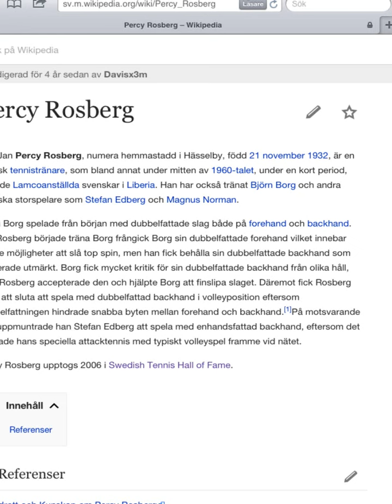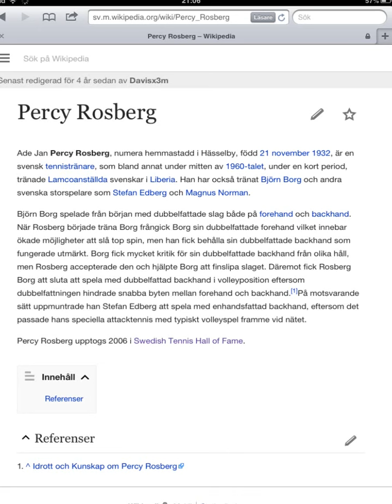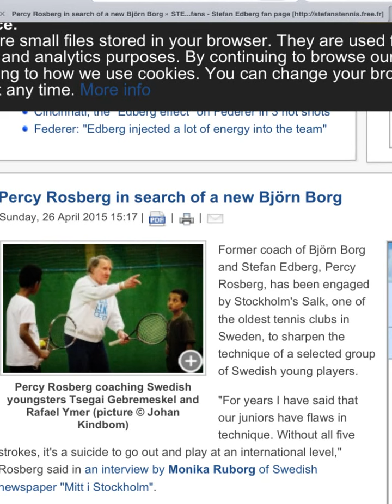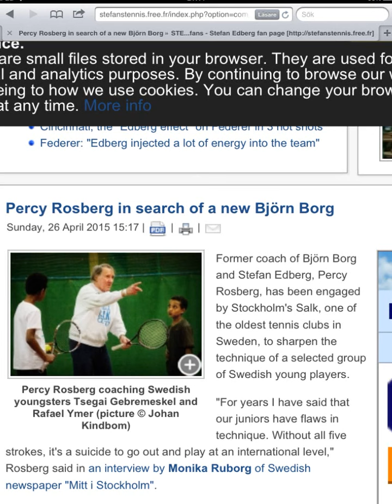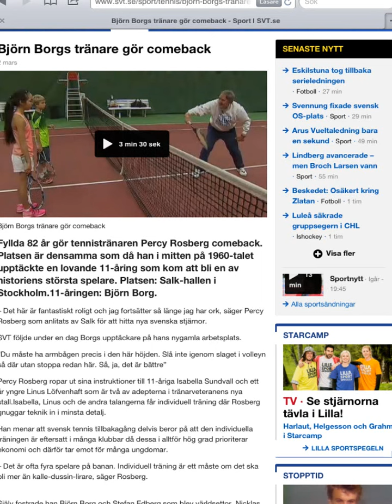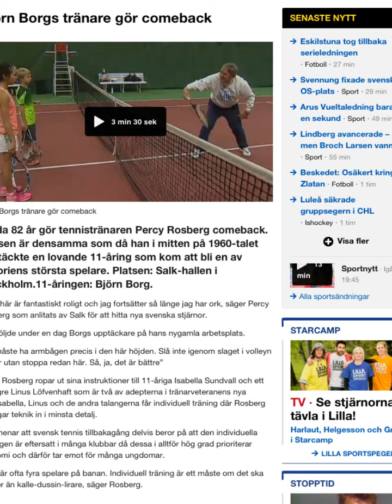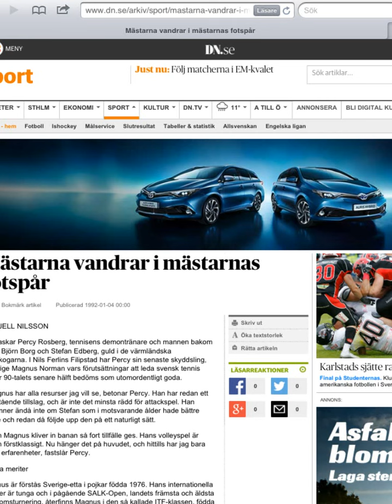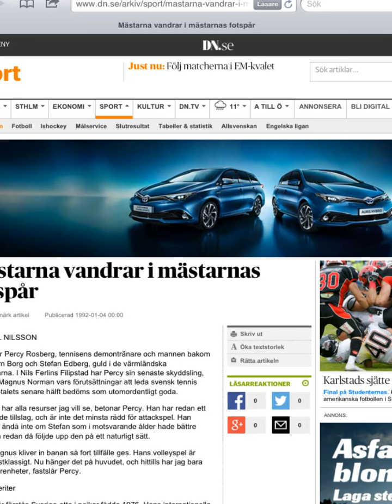Hovsep Guluzian the legendary Percy Rosberg former coach of Bjorn Borg and Stefan Edberg.